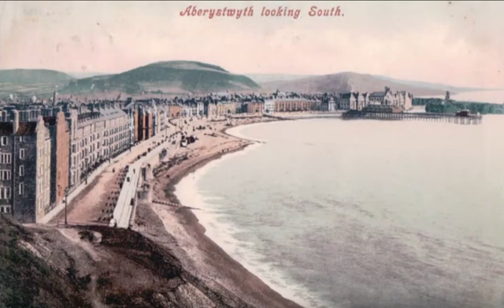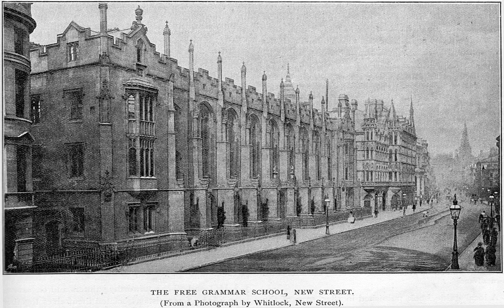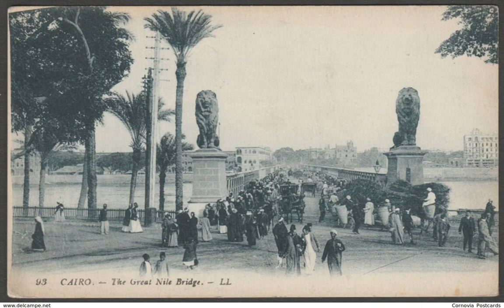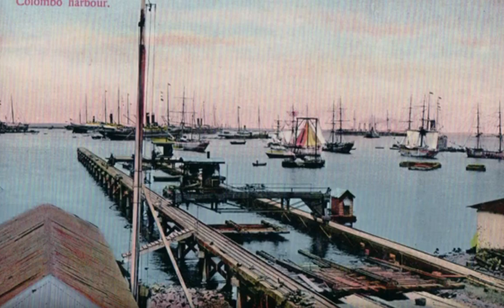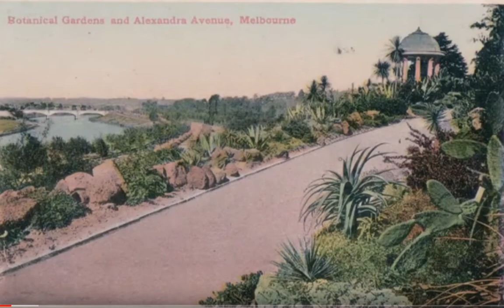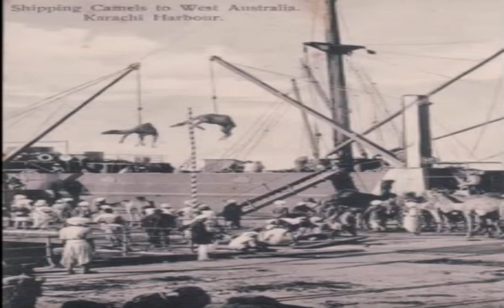Old Postcards Tartaria Australia New Zealand, Birmingham, Cairo etc.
Vintage pics depicting lost Architecture from Adelaide, Auckland, Birmingham, Brisbane, Cardiff, Cairo, Colombo, Drumore, London, Egypt, Marseilles,Sydney, Trentham and Wellington

Soundtrack: Tidal Waves - Money/340ml - Moving